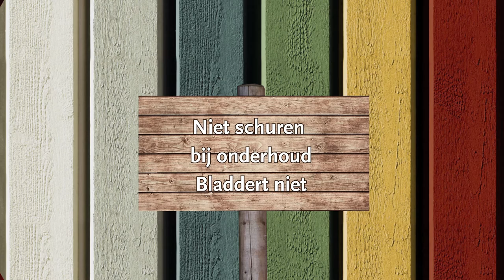Moose Färg houtverf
Er is natuurlijk geen land ter wereld waar men beter weet hoe je hout moet behandelen dan in Zweden. Men bouwt er al generaties huizen van hout. De Zweden hebben de traditie om hun huizen te schilderen met unieke matte kleuren en zijn daarnaast meesters in stijlvol design, met als kenmerk uitgekiende ruimtelijke licht en kleureffecten.

Hier ontstond Moose Färg matte Zweedse ademende houtverf met een eeuwenlange traditie. Gemakkelijk, duurzaam en bladdert niet.